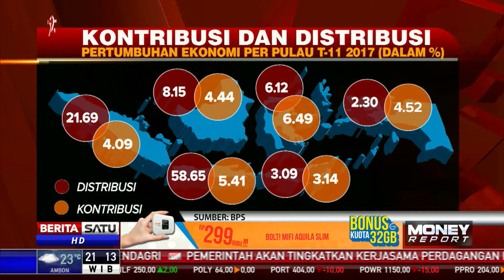BPS: Struktur Ekonomi Nasional Masih Didominasi Pulau Jawa dan Sumatera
Badan Pusat Statistik menyatakan struktur ekonomi nasional secara spasial pada triwulan kedua tahun 2017 masih didominasi oleh kelompok provinsi di Pulau Jawa dan Pulau Sumatera.

Facebook.com/BeritaSatuTV
Youtube.com/BeritaSatu